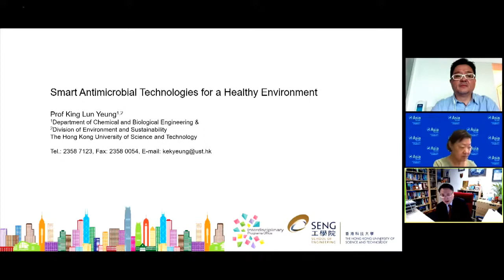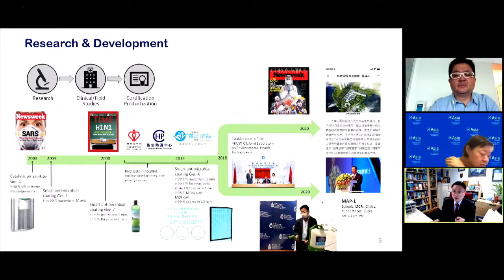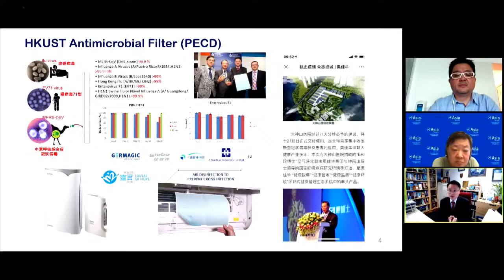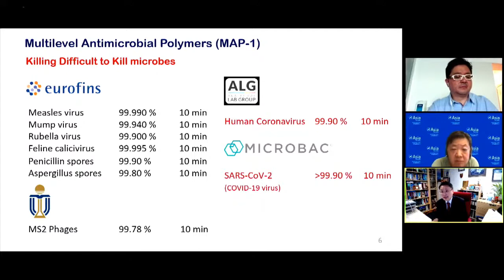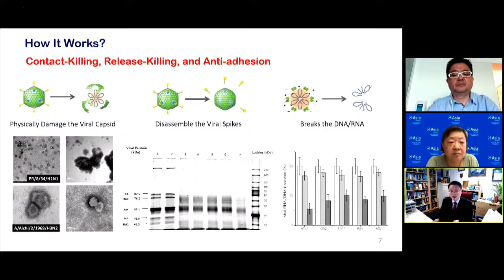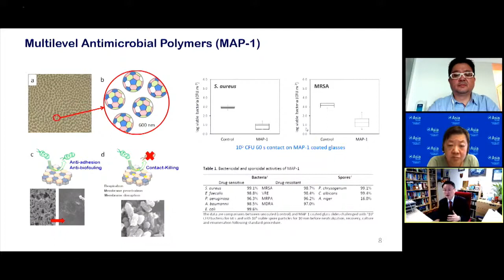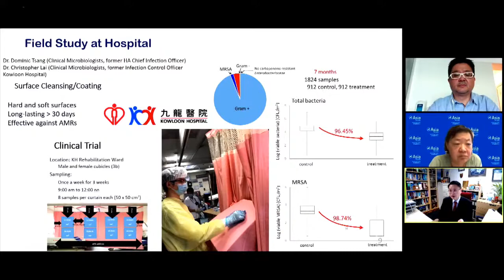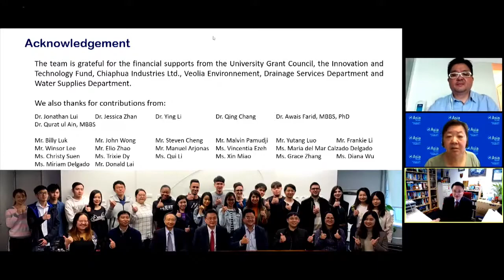Germagic - Asia Society webcast on Germagic insight in eliminating Sars-CoV-2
Asia Society webcast on Germagic insight in eliminating Sars-CoV-2